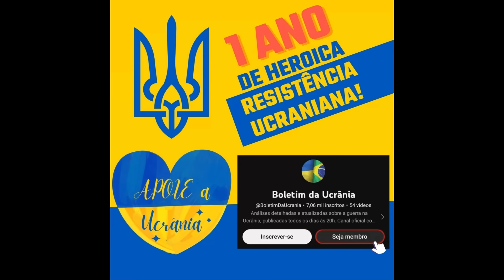14 Nov: Excelente! Ucranianos PERSEGUEM RUSSOS NA FLORESTA | A Guerra na Ucrânia Explicada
Dia 628.
Hoje, há muitas atualizações da região de Kherson.
Aqui, os confrontos mais intensos ocorreram em torno de Krynky, que é o único assentamento na margem oriental do rio onde os ucranianos conseguiram não apenas manter uma cabeça de ponte por um período tão prolongado, mas também expandi-la continuamente.
Depois que os ucranianos resistiram a uma série de ataques terrestres russos e até emboscaram e eliminaram completamente uma dessas unidades de assalto russas, os ucranianos assumiram uma postura mais agressiva e começaram a expandir para fora. Imagens geolocalizadas mostram que as forças ucranianas fizeram avanços marginais mais adentro de Krynky, conforme confirmado pelo Instituto de Estudos de Guerra. Além disso, fontes russas admitiram que as forças russas tentaram e falharam em expulsar as forças ucranianas de Krynky e que as forças ucranianas estão conduzindo operações ofensivas.

Em vez de tentar expulsar os ucranianos da margem oriental, os russos gradualmente adotaram uma postura defensiva e tentaram impedir o movimento ucraniano, especialmente em direção a Kozachi Laheri. Analistas russos avaliaram a situação e afirmaram que os ucranianos estão se concentrando nessa direção específica para preparar o terreno para posteriormente avançar para a floresta. Como você pode ver, a cabeça de ponte ucraniana está localizada bem na frente dela. A principal ideia por trás do aumento do controle sobre Krynky primeiro é cortar ou pelo menos diminuir o fornecimento às forças russas que estão mantendo a floresta. E depois de minar a defesa russa na floresta e tomar o controle dela, os ucranianos terão posições muito convenientes para esconder concentrações de forças e podem se entincheirar ainda mais.
Recentemente, fontes russas começaram a postar muitos vídeos mostrando como estão usando sistemas pesados de artilharia termobárica para atingir as forças ucranianas em Krynky. Embora as fontes russas tenham aplaudido o uso de armas mais devastadoras, esses vídeos confirmaram que a cabeça de ponte ucraniana aumentou muito e que não há russos em parte alguma de Krynky porque os russos não usam o TOS-1 para atingir áreas próximas às forças russas. O objetivo desses ataques era impedir que os ucranianos avançassem para a floresta. Como os ucranianos já asseguraram suas laterais, era óbvio que o ataque à floresta era inevitável. Infelizmente para os russos, os bombardeios pesados não impediram os ucranianos de penetrarem mais profundamente nas posições russas.

Hoje, fontes russas relataram que os ucranianos tomaram o controle de vários pontos fortes russos na floresta e estabeleceram uma posição. Algumas fontes também mencionaram que os ucranianos criaram muitos postos de observação ao longo da linha de contato, o que reduz as chances de os russos realizarem um contra-ataque bem-sucedido, especialmente porque esses postos de observação são apenas câmeras. Além disso, os ucranianos continuaram identificando e destruindo sistemas russos de guerra eletrônica na área para garantir que os drones ucranianos possam operar o mais livremente possível.
Hoje, fontes ucranianas divulgaram vários vídeos mostrando como as forças ucranianas estão atravessando o rio e reforçando as unidades na margem oriental para futuras ações ofensivas. Fontes russas começaram a soar o alarme de que essas unidades iriam aproveitar a posição recém-criada na floresta e se mover mais ao sul. Um dos soldados ucranianos no vídeo também mencionou que em uma sessão eles forneceram à margem oriental comida e munição suficientes para resistir por uma semana. E isso obviamente não foi a única sessão - os ucranianos estão constantemente reabastecendo os suprimentos no início da manhã sob a cobertura da neblina, quando os operadores de drones russos têm dificuldade em conduzir reconhecimento.

Fontes russas também relataram que os ucranianos implantaram destacamentos adicionais para operações na margem oriental, o que significa que à medida que a cabeça de ponte cresce, o número de tropas lutando no setor aumenta proporcionalmente. Um analista ucraniano relatou que as forças russas têm alocado relativamente poucas unidades para defender a margem do rio, o que não lhes permite responder adequadamente às operações ucranianas. Ele concluiu que os russos decidiram conservar o poder de combate em favor de outras direções, como Zaporizhia e Avdiivka. Essa configuração é muito propícia para a realização de ataques terrestres na floresta e para o desenvolvimento contínuo da operação ofensiva na margem oriental do rio Dnipro.